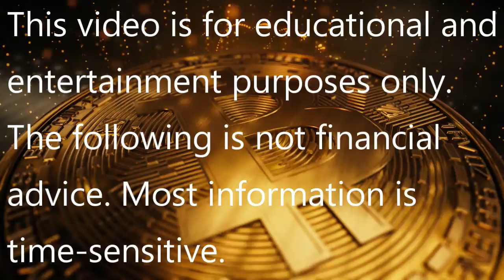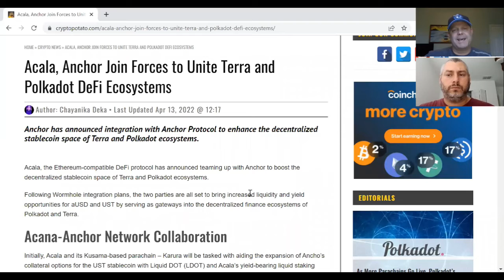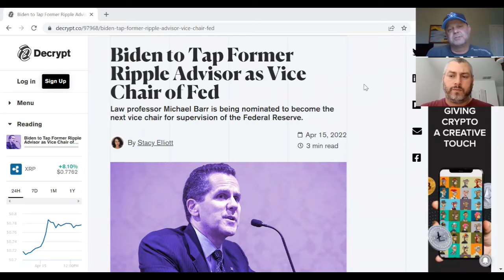BREAKING NEWS! Fast Flip Friday! TRAC PERP BTC LUNA DOT ALGO HBAR...Oh my!!!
In this episode of Fast Flip Friday, AZcrypto and MrFOMO discuss some great small cap flips (TRAC & PERP) and some breaking news (BTC, LUNA, DOT, ALGO, HBAR, New Fed Vice Chair...and more). Don't miss this one!!!

Chapters
0:00 IN
1:53 AZcrypto's Flip
5:11 MrFOMO's Flip
6:59 Market Update
12:28 OUT

Check Our Sources:
Acala, Anchor Join Forces to Unite Terra and Polkadot DeFi Ecosystems. (2022, April 13). CryptoPotato.

‌Elliott, D. / S. (2022, April 15). Biden to Tap Former Ripple Advisor as Vice Chair of Fed. Decrypt.